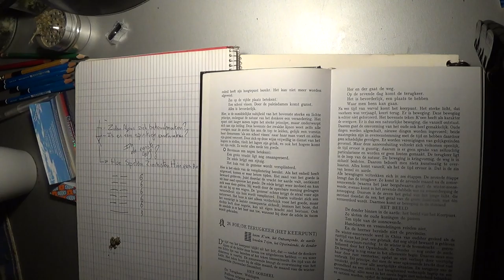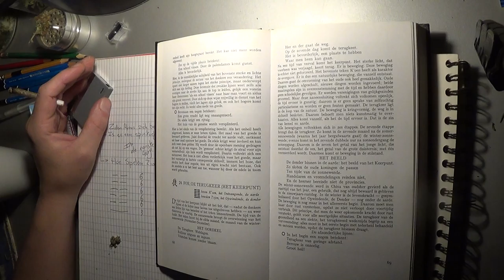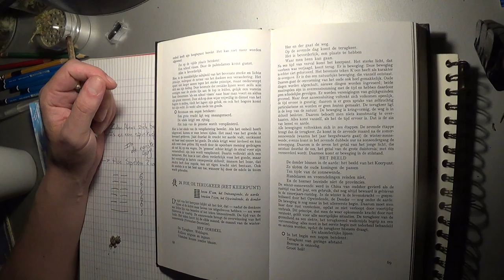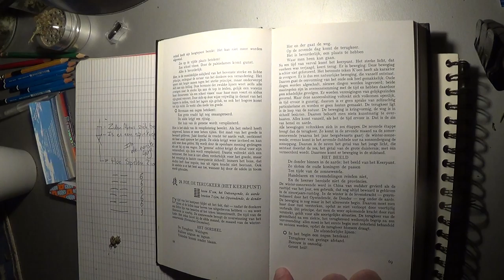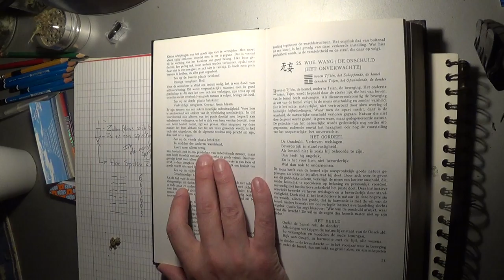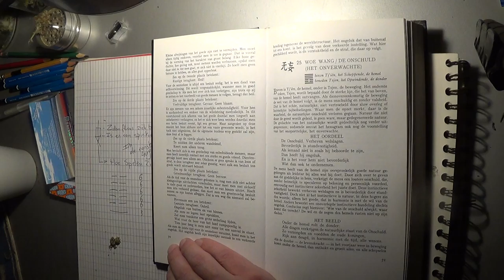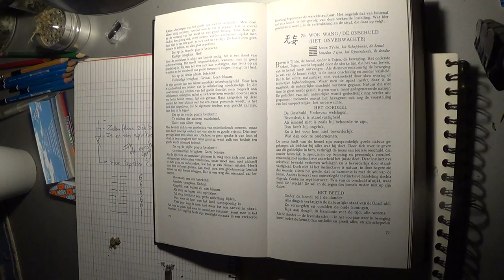I Tjing 24 de terugkeer (het keerpunt)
Om de vraag met worp te zien, zie video hier vlak voor